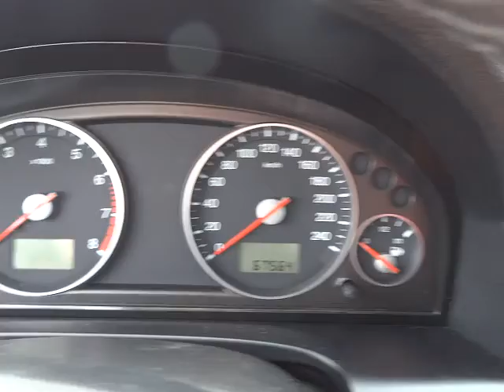FORD MONDEO 2.0i GHIA Alcantara bazos